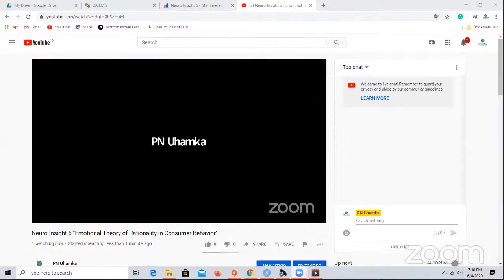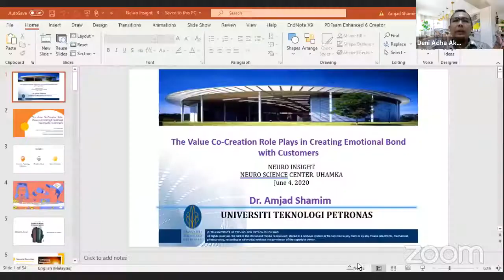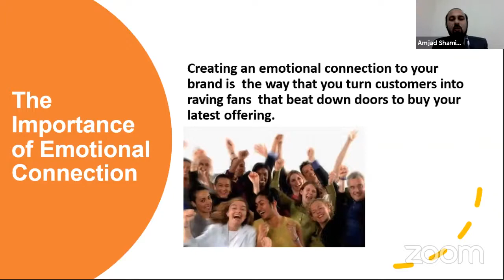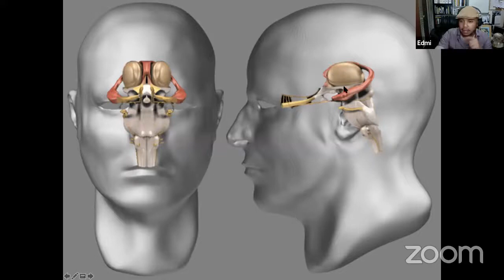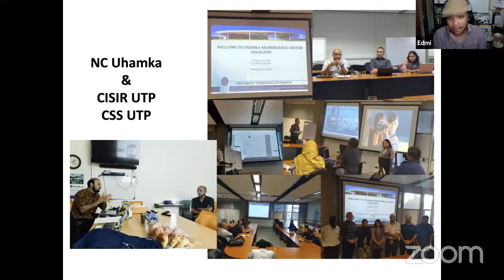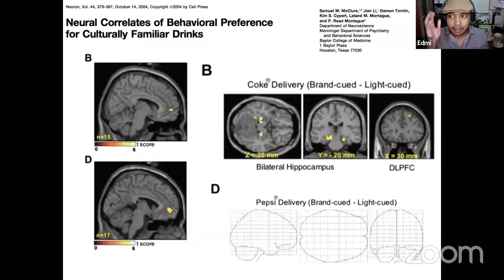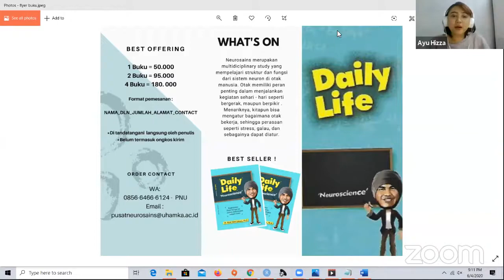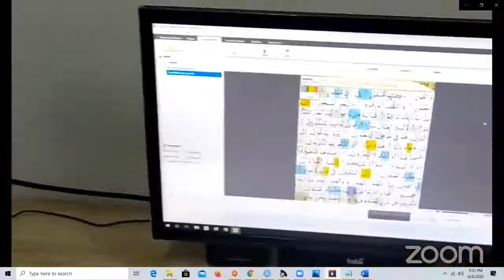Value Co-Creation Role Plays in Creating Emotional Bonds with Customers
What is the role of value co-creation in creating emotional bonds with customers? What is the role of the Emotional Theory of Rationality in Consumer Behavior? These are some of the interesting questions most practitioners ask.
We have provided some insight on this in a program "Neuro-Insight ep. 6" organized by UHAMKA Neuro Science Center, UHAMKA University Indonesia.